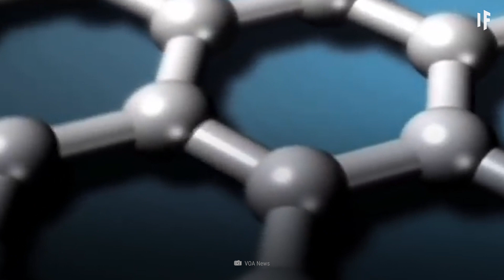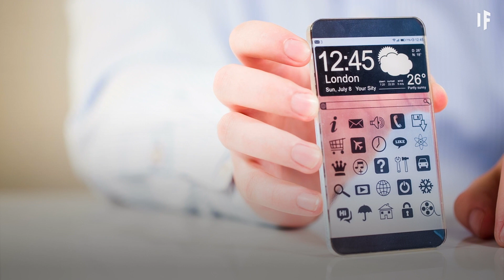E se todos os carros fossem indestrutíveis?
Imagine se todos os carros fossem assim.

E se todo mundo tivesse carros que fossem indestrutíveis, em vez de se despedaçarem depois de uma simples batida?

Haveria menos fatalidades causadas por acidentes de carro?

Do que os carros indestrutíveis seriam feitos?

Será que isso poderia ser algo ruim?